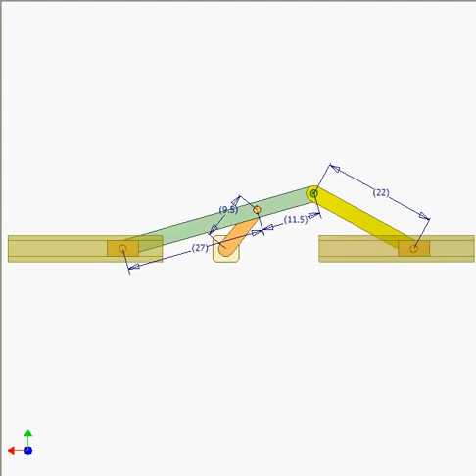Dwell Slider Linkage 2